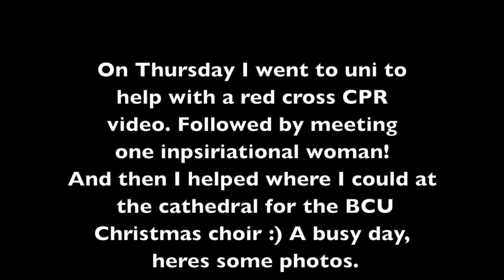Waiting for you NMC PIN - What's it like? | Moving Update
Waiting for you NMC PIN - What's it like? | Moving Update. What's been happening whilst I wait for my NMC PIN? And my moving update.